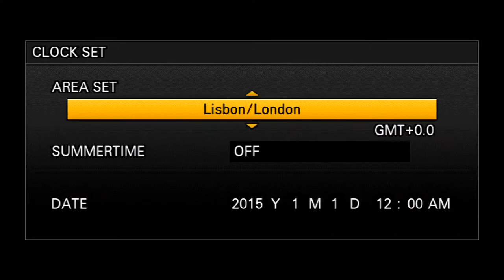Simranjeet Singh & Divyajot Kaur, Reception live,7-4-2022, Hundal photography chandigarh, 9855569313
Hundal photography chandigarh
Address: City Center Market, Kotwali Road, Puranpur, Dist: Pilibhit, Pincode: 262122, Uttar Pradesh - India